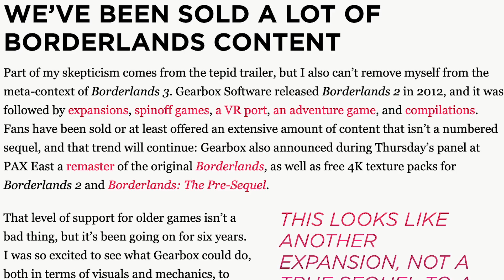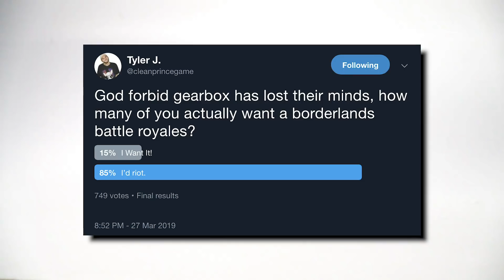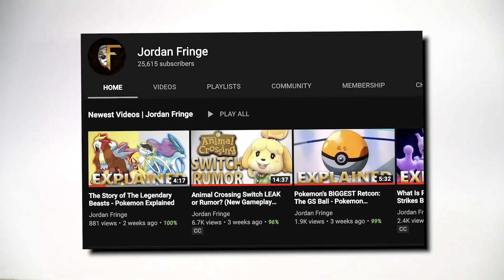The Borderlands 3 “Problem” Is Just DUMB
I'm actually shocked that in 2019 people are so confused about what exactly borderlands 3 is supposed to be. No one has seen borderlands 3 gameplay yet and still there are articles being written about how disappointing this game will be. Too many previews are taking gearbox to task over them not revolutionizing a formula and turning it into every other game. So today we talk about borderlands 3, the game some are jokingly calling a remaster,  and why and how people are so confused about its existence.

Go to Jordan Fringe's channel, its worth it.